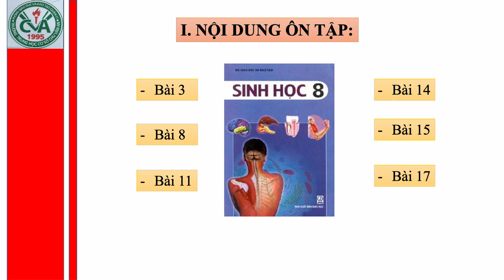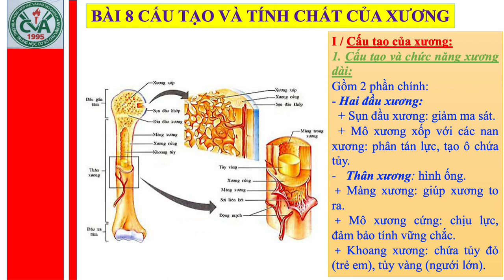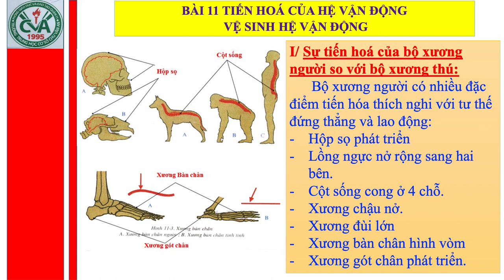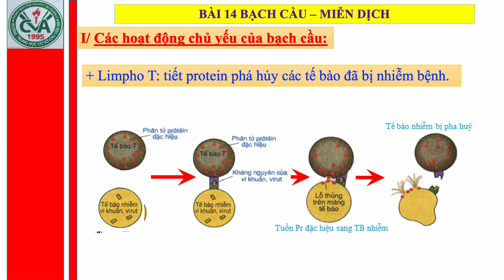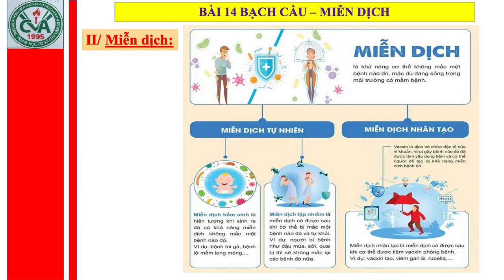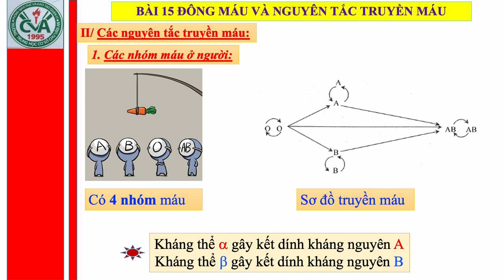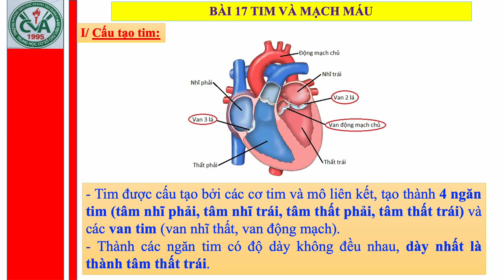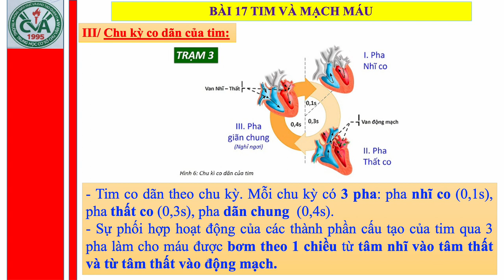SINH HỌC 8 - ÔN TẬP KIỂM TRA GIỮA HK1 (2022-2023)